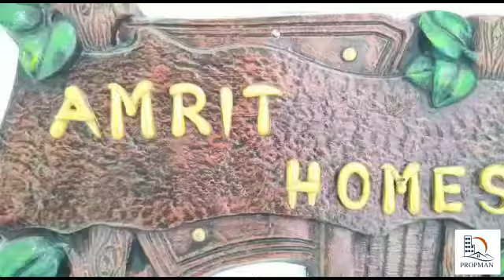AMRIT HOMES 🏘️ 1 BHK & 3BHK FOR SELL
🎥🌇🏙️ Project Features :-
🏘️ 1,2 & 3BHK Flats
🎯 Biggest Master Bedroom 12.10"X10" of Affordable Housing
📌 4 Flats on Each Floors
📌 Covered Parking
📌 Every Room has Balconey
📌 Located at Corner Plot
📌 Adjoining to Ammaji Hospital
🏁 5 Mins from Bypass
🏁 10 Mins from Metro Station
🏁 10 Mins from Mathura Road
🏁 15 Mins from Badarpur Toll